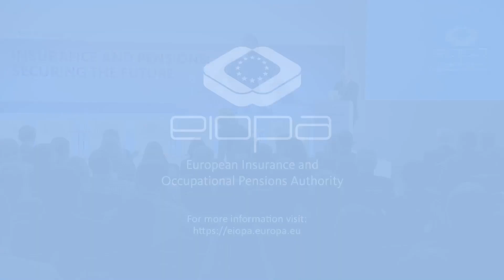Gabriel Bernardino's opening remarks at EIOPA's 8th Annual Conference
Opening and keynote address: Gabriel Bernardino, Chairman, EIOPA